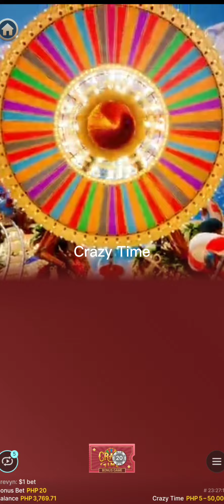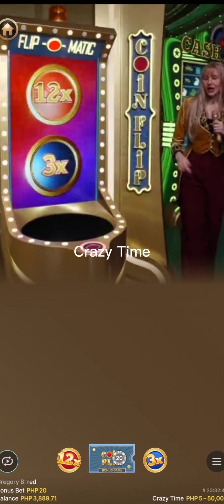140X Ngayong Araw Nov 15, 2022 | 7:20 AM | Crazy Time | Maagang Sahod 😁